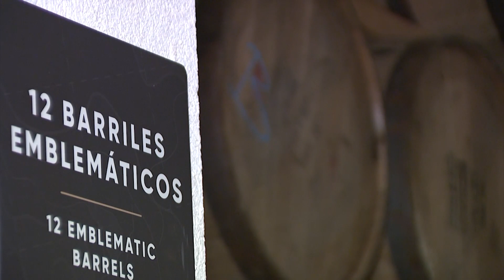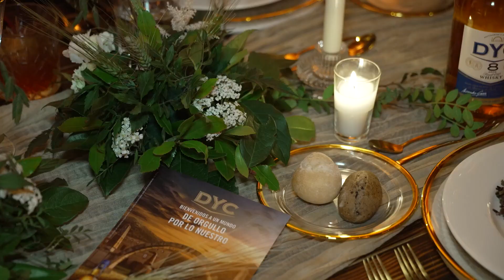Una experiencia por el entorno de la Destilería DYC para reivindicar lo nuestro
La sierra de Guadarrama, el agua del río Eresma y una destilería icónica
DYC sigue celebrando el orgullo por lo nuestro con una nueva experiencia alrededor de su destilería de Palazuelos de Eresma en Segovia.
En esta ocasión, además con unos anfitriones de lujo: el meteorólogo Mario Picazo y la chef Samantha Vallejo-Nágera.

La experiencia comienza en el Palacio del Molino de Arco, edificio del siglo XV que alberga la destilería DYC, con un recorrido sensorial, vivencial e histórico.
8 salas, incluyendo la bodega uno de los lugares más emblemáticos.
Además se adentra en la sierra de Guadarrama para conocer el entorno, marcado por la altitud y las particularidades del río.

Tras un atardecer en plena naturaleza, una exclusiva cena bajo las estrellas elaborada por el catering de Samantha Vallejo-Nágera.

"Bienvenidos a un mundo de orgullo por lo nuestro" es un plan abierto a los consumidores para descubrir todo los secretos del whisky español por excelencia. Se pueden apuntar en la web de DYC, y disfrutar de una experiencia sensorial única.